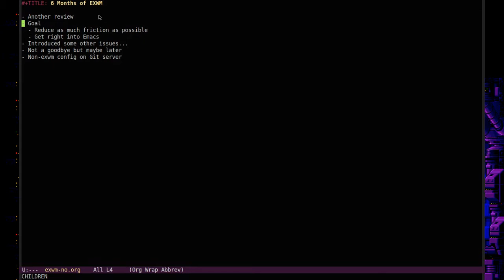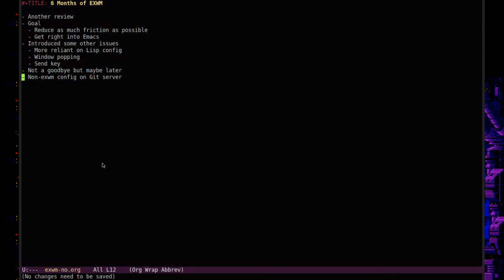6 Months of EXWM - And This Is What Happened!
Ultimate Emacs click bait, isn't it?  What happens when an ordinary Emacs user starts using Emacs as his window manager?  All sorts of crazy stuff happens.  And you will hear the whole story here, and only here.